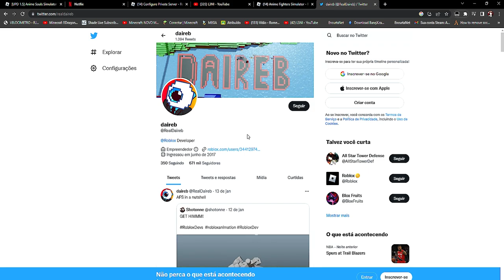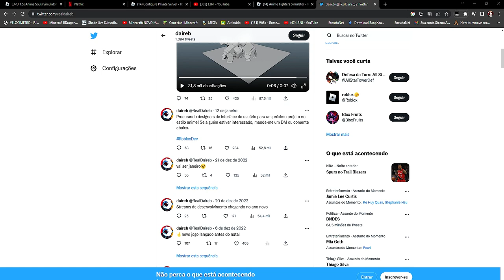DAIREB FEZ POSTAGENS SOBRE O ANIME FIGHTERS ?? VAI ATUALIZAR??